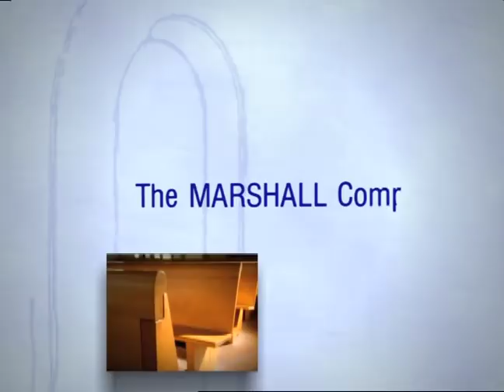The Marshall Company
Church Furniture of Distinction